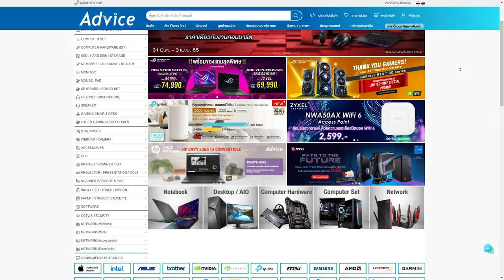Mechanic ที่ทำให้ผมชนะ 1v3 "ขาหัก" | Apex legends Highlight